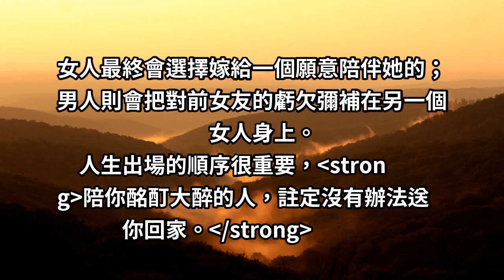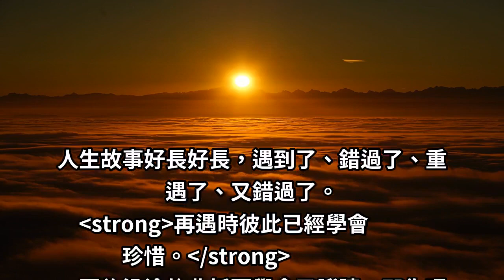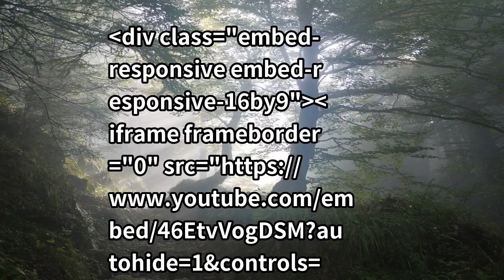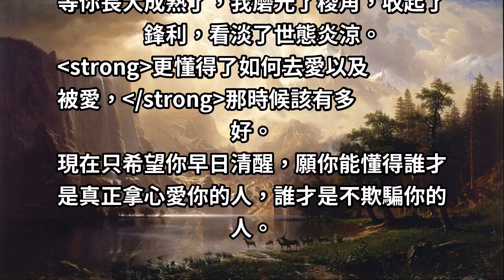「對的時間，對的你我」出場順序很重要，陪你「酩酊大醉」的人 ， 註定不能「送你回家」！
女人最終會選擇嫁給一個願意陪伴她的；男人則會把對前女友的虧欠彌補在另一個女人身上。
人生出場的順序很重要，陪你酩酊大醉的人，註定沒有辦法送你回家。